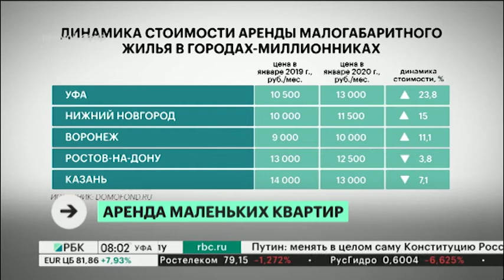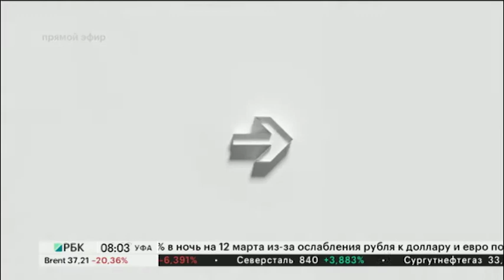Новости 11.03.2020 08:00